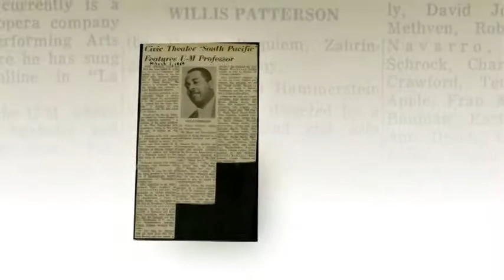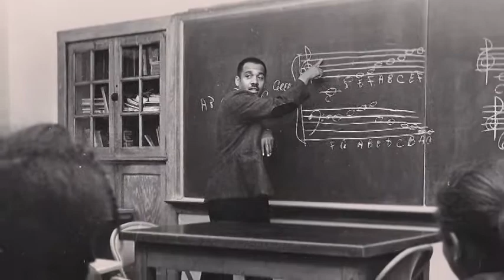Patterson Digital Documentary - concept video